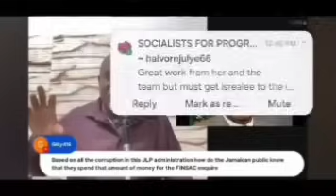Breaking News Andrew Holiness And Nigel Clarke Lies Exposed They're Going To Prison For This......🤯🤯